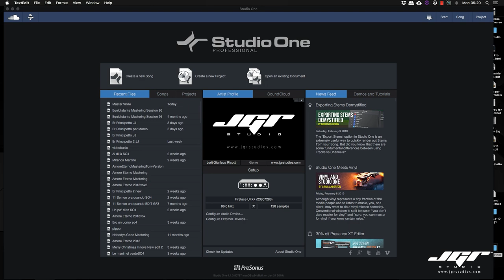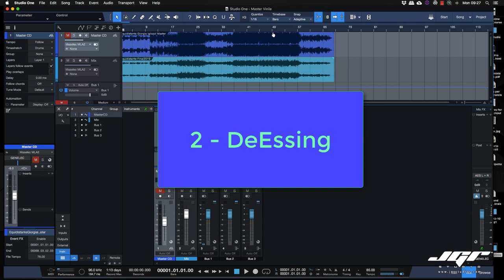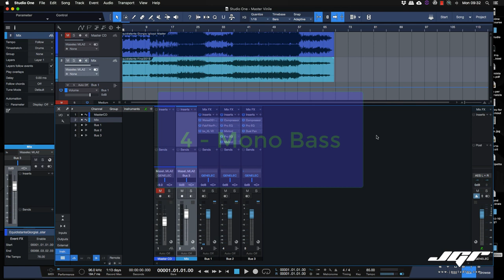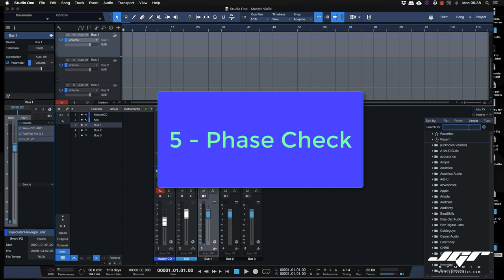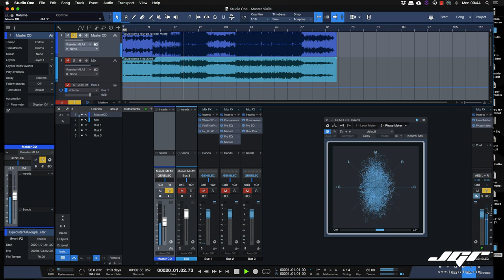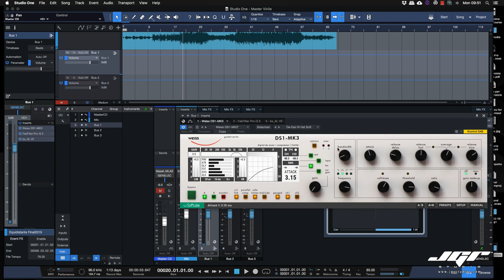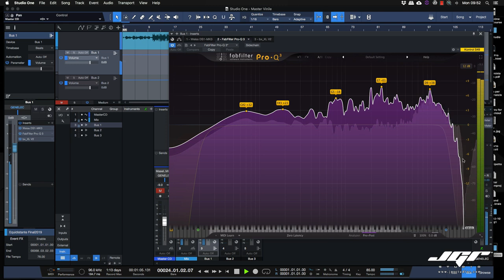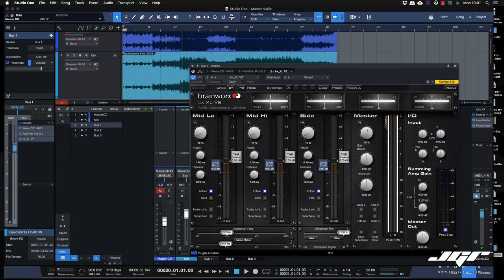Crea il Master per il Vinile, come fare con Studio One Tutorial Italiano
Il Master per il Vinile Con Studio One

Sono tornati di moda i “dischi” quelli che noi vecchi consumatori di puntine adoravamo, che acquistavamo e ascoltavamo insieme agli amici a casa di qualcuno che avesse un bell’impianto muniti di birra, pizza e patatine. Era un momento “social” nel vero senso della parola, subito soppiantato negli anni successivi dal CD.
Ma come ogni moda e come i rigurgiti, il vinile ogni tanto torna su. Non sono mai stato un amante del supporto vinilico, diciamolo subito, perché comunque limitato tecnologicamente costringe chi fa un Master a mutilarlo per poterlo infilare sul disco, ho sempre preferito “analogicamente parlando” il nastro più dettagliato e meno tagliato del vinile.

E come potevamo rinunciare ad un tutorial sul mastering per vinile? Molte sono state le richieste e quindi siamo pronti per spiegare e capire come creare un buon “cutting” o preparazione del master prima di inviarlo alla stampa su Vinile. Useremo Weiss DS1, Brainworks BX XL V2 e FabFilter ProQ3.